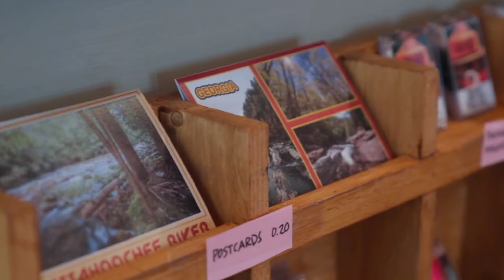O URSO DO PÓ BRANCO por trás das cenas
Sinopse:

Depois de uma operação de contrabando de drogas fracassada, um urso negro ingere uma grande quantidade de cocaína e começa um tumulto movido a drogas.